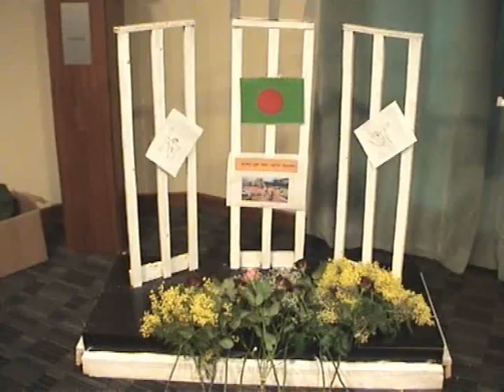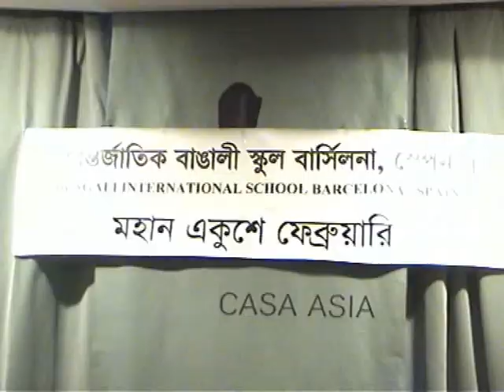21 feb casa asia, barcelona.wmv